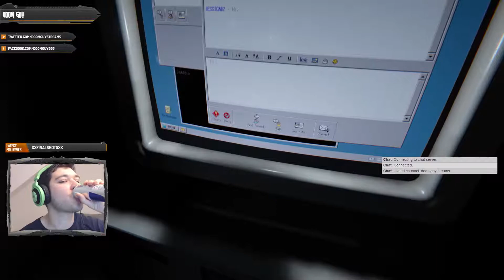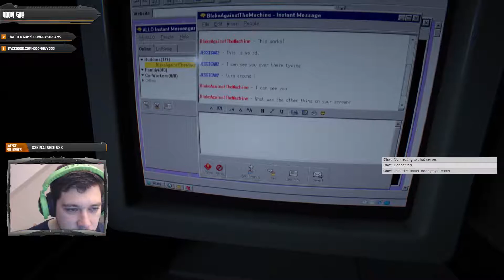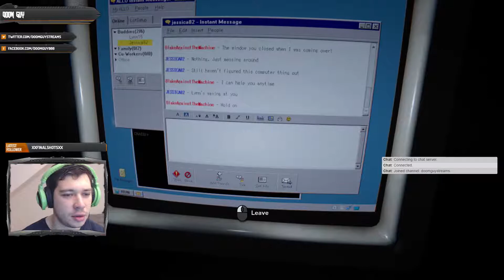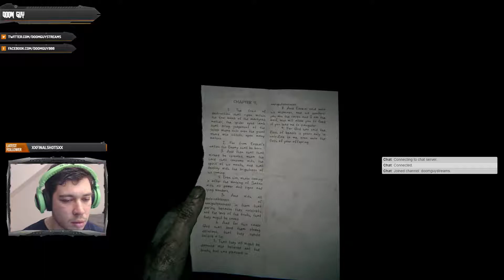Outlast 2 pt 4 - ULTRA SCARY!